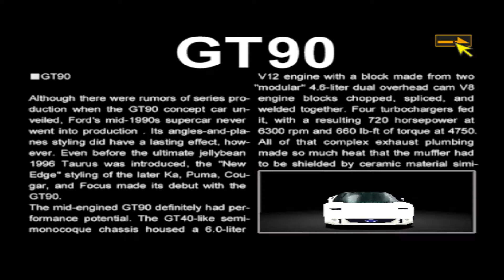Gran Turismo 2 Végigjátszás 7.rész - Seattle 100 mile Endurance!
A "Gran Turismo 2" játék a "Polyphony Digital" és a "Sony Interactive Entertainment" tulajdona.
"Gran Turismo 2" is the property of "Sony Interactive Entertainment" and "Polyphony Digital".

végigjátszás bemutató tutorial magyar magyarul kommentáros kommentárral felirat felirattal hungary hun pc playstation ps psx emulator 1080p 720p 60fps 30fps simulator racing arcade test demo cd 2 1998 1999 GT Series Rally Endurance National Europe Pacific World Cup Championship League Session Japan Italy French USA UK German the real driving bronz silver gold

Cars:
Acura INTEGRA NSX
Alfa Romeo 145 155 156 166
Aston Martin
Audi A3 A4 2.8 quattro S3 S4 TT Coupe
BMW 320Ci 323Ci 323ti 328Ci 328i 528i 740i 840Ci
Chevrolet Camaro Corvette
Chrysler Phaeton
Citroën Saxo Xantia Xsara
Daihatsu Cuore Midget MOVE SR-XX Opti Club SportSirion Terios
Dodge Avenger Challenger Charger Copperhead Intrepid Neon Stratus Viper
Fiat 500 600 Barchetta Coupe Punto
Ford Cougar Focus GT90 Ka Mondeo Mustang Puma RS200 Taurus
Honda Accord 2300 BEAT CIVIC Ferio CR-X del Sol INTEGRA NSX GT PRELUDE S2000 Infiniti
Jaguar XJ XJR XK8 XKR XJ220 XJR15
Lancia DELTA HF Integrale Collezione Evoluzione STRATOS
Lexus (Toyota) GS 300 GS 400 ISIS 200SC 300SC 400
Lister Storm V12 '94
Lotus Elan Elise
Mazda Autozam AZ-1 GT-X DEMIO A-Spec MX-5 RX-7 RB RS RS-R
Mercedes-Benz Avantgarde CLK SLK 230 Kompressor
Mercury (Ford) Cougar XR7 '67 Cougar '99
MGF 1.8i VVC '95
Mine's Lancer Evolution V R32.5 Skyline GT-R R33 Skyline GT-R R34 Skyline GT-R
Mini 1.3 COOPER 1.3i Rover Mini Cooper
Mitsubishi 3000GT ECLIPSE FTO GPX GALANT Super Lancer Evolution VI LEGNUM MINICA DANGAN MIRAGE CYBORG R PAJERO MINI
Mugen Accord Beat Civic Ferio CR-X Integra Prelude
Nismo 270R GT-R SKYLINE Stagea
Nissan 200SX Aero 300ZX Almera CUBE HKS Drag Fairlady Micra PRIMERA Pulsar SILEIGHTY SILVIA AERO SKYLINE 2000GT-R GTS-R GT-R (R32) GT-R V STAGEA RS FOUR V ARTA ZEXEL Daisin Silvia  Calsonic PENNZOIL Unisia
Opel Astra Tigra Vectra
Peugeot 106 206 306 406
Plymouth Cuda Superbird PT Spyder
RE Amemiya
Renault Clio Espace Laguna Megane Coupe Clio
RUF BTR2 BTR CTR2 CTR2 Sport CTR RCT Turbo R
Saleen SR Widebody
Shelby GT350 GT500 Cobra 427 Cobra Daytona Coupe
Spoon CIVIC INTEGRA S2000
Subaru 360 Forester Impreza WRX LEGACY Pleo
Suzuki ALTO Cappuccino Cultus Pikes Peak Version Escudo Pikes Peak AERO
Tom's T020 T111 Altezza 280T SupraAngel T01
Tommy Kaira M13 M30 ZZ-S ZZ-II ZZ-III
Toyota 2000GT ALTEZZA ARISTO CALDINA Mechanical Sports Version CELICA XYR CHASER Levin GT-APEX COROLLA Corona MR2 1600 Supercharger MR2 G-Limited '98 MR Spider MR2 MR-S PRIUS SOARER STARLET SUPRA RZ VITZ ALTEZZA APEX KRAFT Castrol CERUMO CELICA COROLLA Denso Sard Supra GT GT-ONE Momo Corse Weds Celica
TRD 2000GT 3000GT Chaser Sports X30
TVR Cerbera Speed 6 Chimaera Griffith 500 Tuscan Speed 6 Speed 12
Vauxhall Astra Calibra Tigra Vectra
Vector M12 Wiegert W8
Venturi Atlantique 300 Atlantique 400 GT Atlantique 600 LM
Volkswagen New Beetle Golf V5 IV Lupo Polo